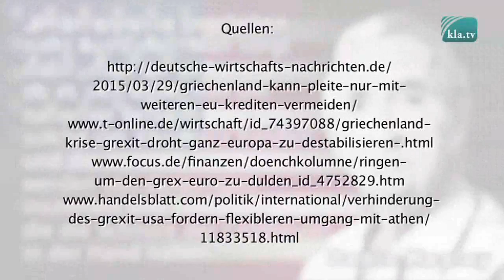US-Pleite durch Grexit ?